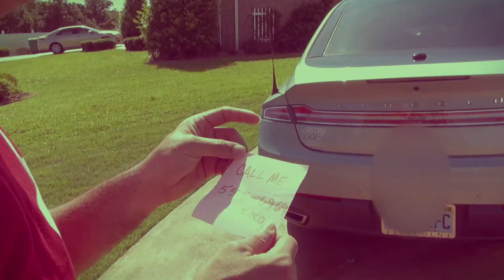Call Me Maybe (Cover)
Keri, Christi Jamylle lip-sync Call Me Maybe by Carly Rae Jepsen